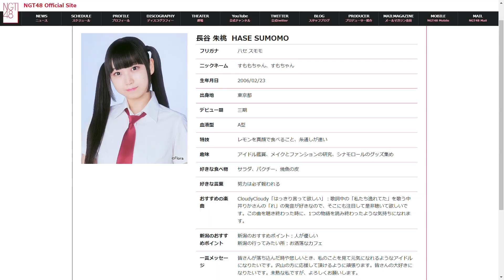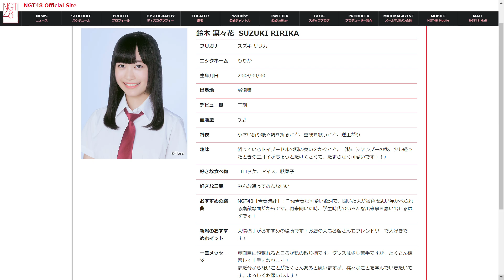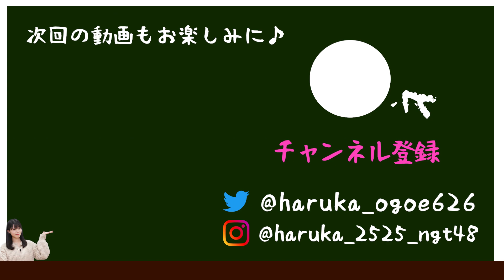【NGT48】加入したて後輩を呼び出し (第2弾)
皆さんこんにちは！小越春花です！
今回も3期生との面談の様子をお届けします！

ぜひお顔とお名前覚えてください♡
3期生のみんな協力してくれてありがとう🥺

はるか村公式ちゃんねる でぜひ感想ツイートしてね💎